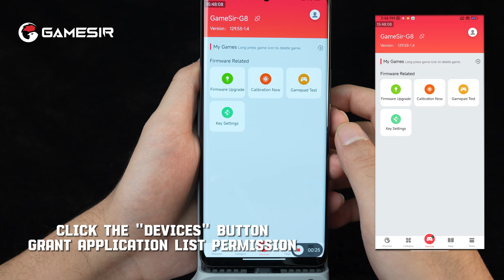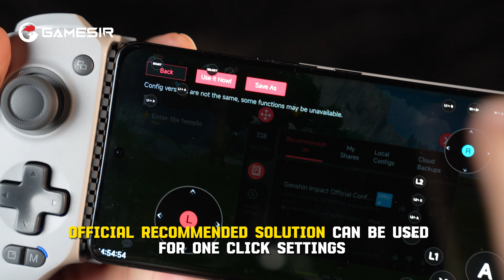How to play Genshin Impact on Android phone with GameSir G8 Galileo | Tutorial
Notice: G-Touch mode is only available for Andrioid Phones. iPhone 15 Series users can play it natively. Happy gaming!

Playing games with GameSir gamepad!